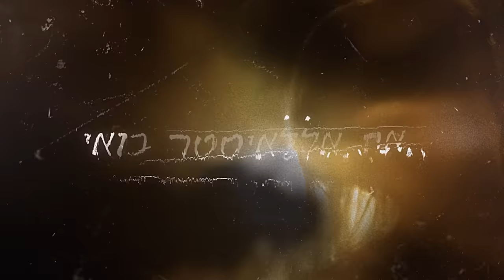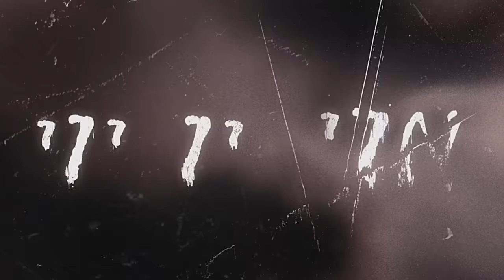כפיר צפריר – פחד אלוהים | Kfir Tsafrir - Fear of God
מילים ולחן: כפיר צפריר
עיבוד והפקה מוסיקלית: כפיר KFIR צפריר
מיקס: יוני דהן וכפיר צפריר
מאסטרינג: יוני דהן

ניהול מדיה : חי דיגיטל - HAIDIGITAL

טמרפטורה הזיה
השמש עושה לה טוב
אמא שלה
ממרוקו
אבא מצפון הים
אפשר להרגיש את הקור
משאללה مَا شَاءَ ٱللَّٰهُ
איך יצא לו טוב

או יו יוי
פחד אלוהים ישמור
את אוי ואבוי
שילוב מסוכן

אוי יו אוי
את אללה יסתר בואי
ונרקוד עד אור הבוקר

את שילוב מסוכן
יופי לא מפה
אבאלה את מלחיצה
את עושה לי חום

את מפחידה
כל הגוף צמרמורות
את עושה לי ים ברדק
את פחד אלוהים ישמור

טמרפטורה הזיה
השמש ירדה לשחות
אמא שלך
ממש כמוך
מאבא שלך העיניים
צבע כחול עמוק
מצפון הים
ממש רחוק

או יו יוי
פחד אלוהים ישמור
את אוי ואבוי
שילוב מסוכן

את שילוב מסוכן
יופי לא מפה
אבאלה את מלחיצה

את מפחידה
כל הגוף צמרמורות

מזג חם אבל - מבט כמו מסביר
לוק של מונדיאל - שיער זהב בהיר
מאמא שלה מהכפר
אבא שלה מהעיר
יש לה לוק מיוחד
והוא ממש מפחיד

את שילוב מסוכן
היופי שלך לא מפה
אבאלה את מלחיצה

את מפחידה
כל הגוף צמרמורות

את שילוב מסוכן
יופי לא מפה
אבאלה את מלחיצה

את מפחידה
כל הגוף צמרמורות

Translation

The temperatures insanely high
The sun on her face makes her feel so good
Her mothers from Morocco
Her dad came from the north far beyond the sea
You can feel the cold
Mahshallah - good for him
Oh yo yoi  it’s frightening how beautiful you are
Your oi vai voi
Your a dangerous mix
Oh yo yoi
God save me , come over
We will dance until the morning

A Foreign Beauty
you freak me out
You cause my fever to rise
It’s frightening
I got goosebumps all over my body
You make me a mess
It’s frightening how beautiful you are

The temperature so high
The sun came down for a swim
Shes exactly like her mother …
Shes got her father eyes
Deep blue
from north far beyond the sea
Really far away

temperature is high but her eyes from Siberia
A World Cup look (mixed cultures)
Bright golden hair
Her mother came from the village
Her father is from the city
She has such a unique look
it’s intimidating

הוצאה לאור ע"י: TEAM מבית טדי הפקות, אבי זליג ועידן אשכנזי.
עיצוב עטיפה: Avoxvision
הפקת קליפ מילים: Avoxvision